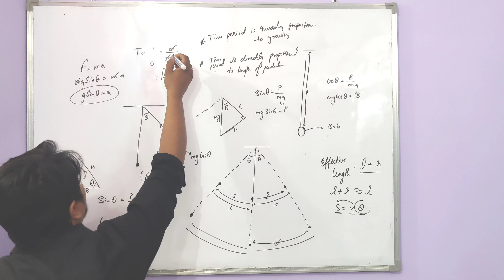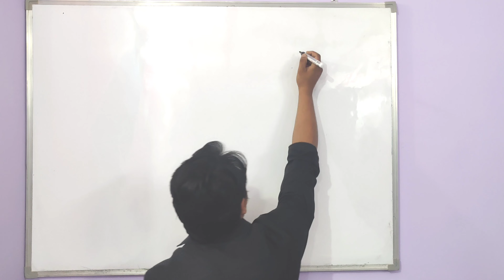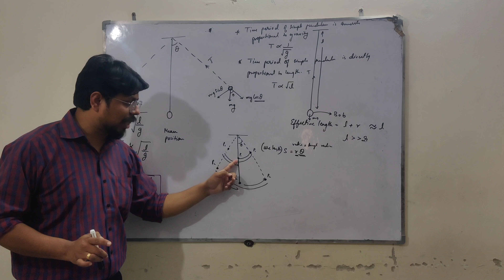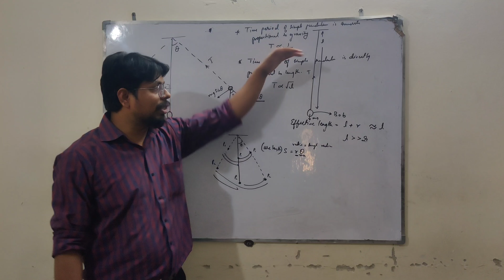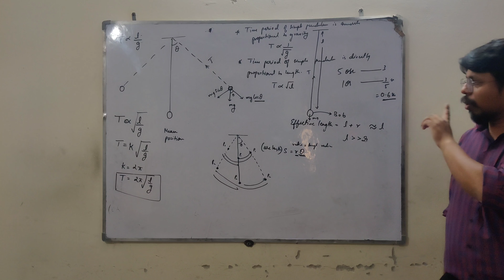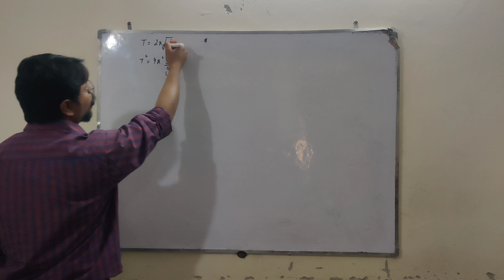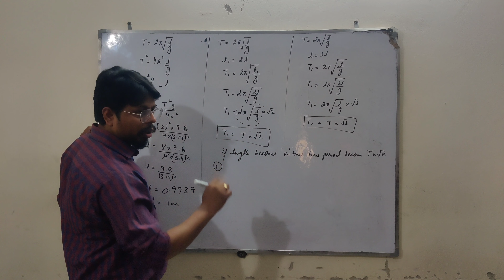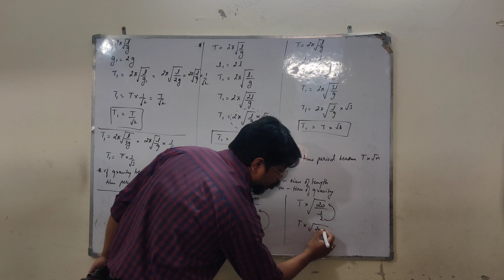CLASS 9 : SIMPLE PENDULUM: PHYSICS: MEASUREMENT & EXPERIMENTATION: PART 4